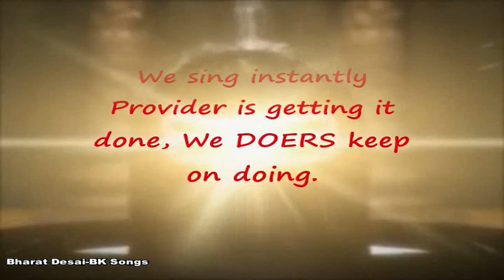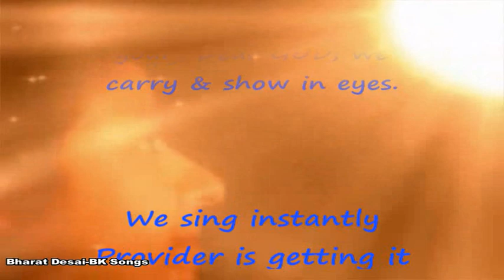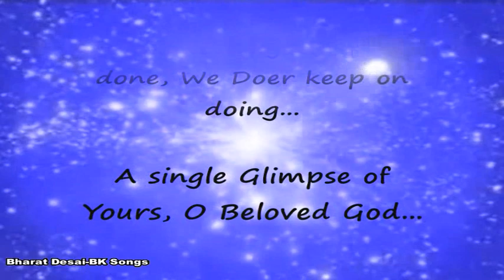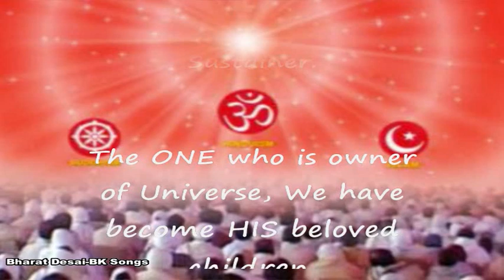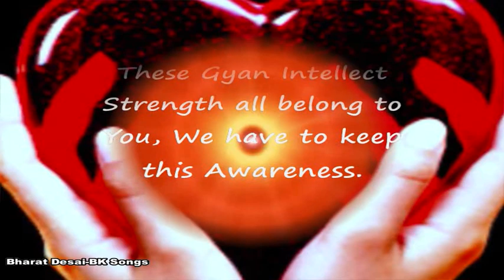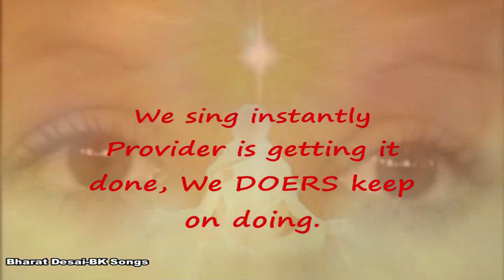SubTitles - Jhalak Tumhari O Pyare Bhagwan - A Single Glimpse of Beloved GOD - BK Song - BK Asmita.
झलक तुम्हारी ओ प्यारे भगवन...

Jhalak Tumhari O Pyare Bhagwan...

One more Gem of Gems from treasures of BK Meditation is in your Service, with English SubTitles.
For exploring further, please attend Free 7 days Rajyog Meditation Course at any of official BK Center or Online on Official BK Site.

OM SHANTI.